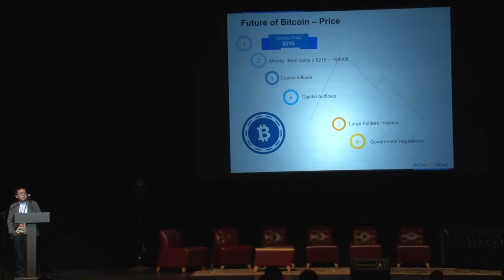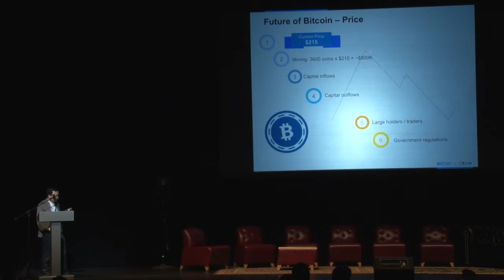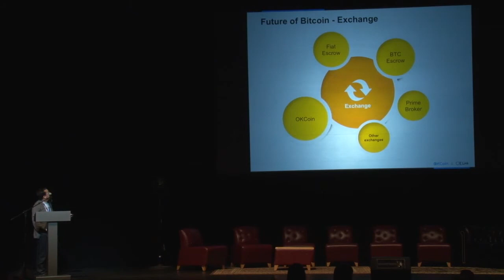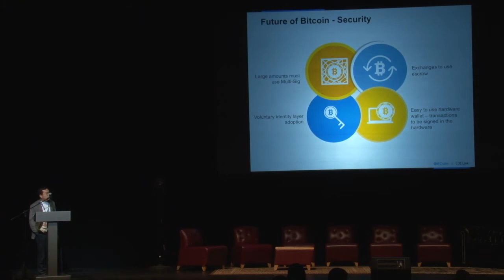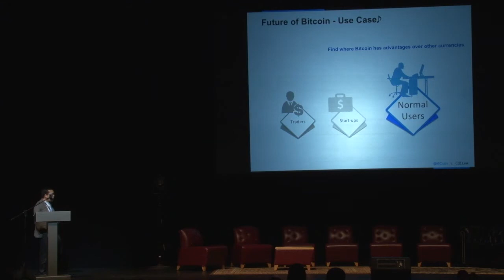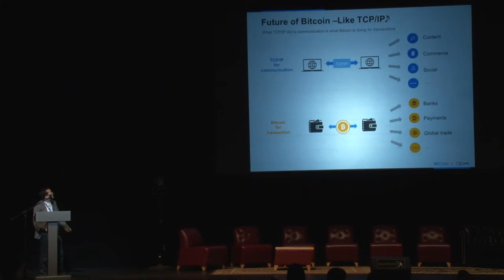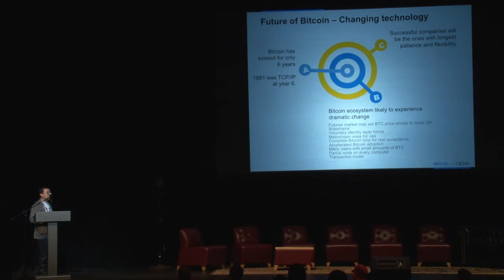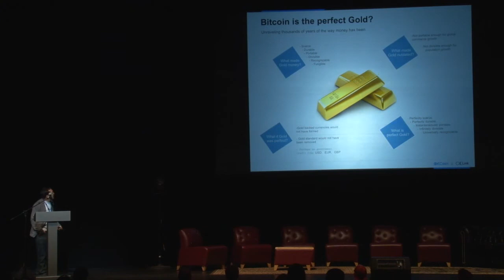D1P8 - TNABC 2015 - Star Xu - The future of Bitcoin - OKCoin CEO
TNABC 2015 - Star Xu - The future of Bitcoin - OKCoin CEO - Part 6
Bitcoinist.net Presents in Association with TNABC